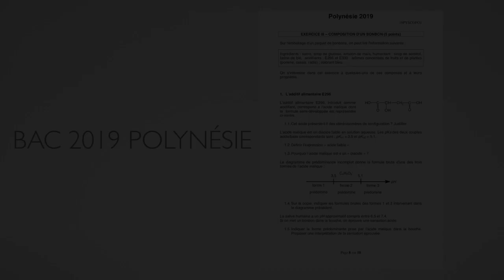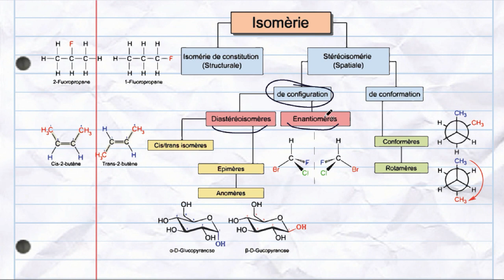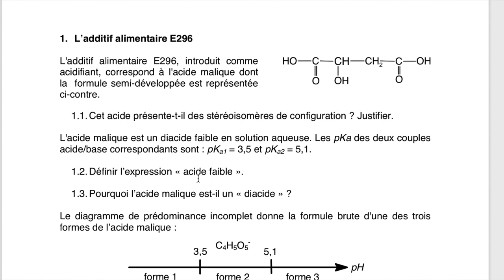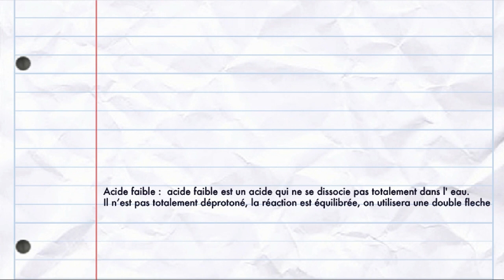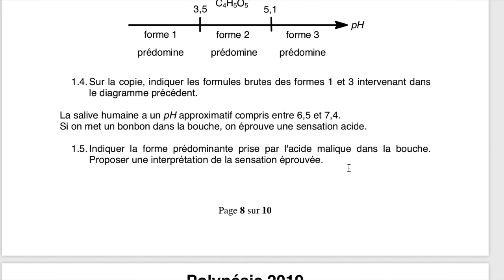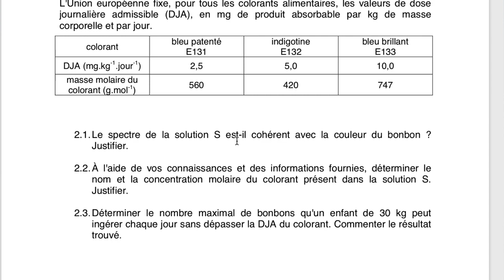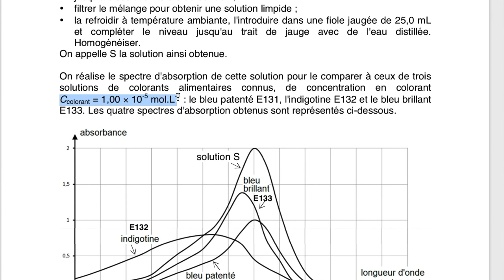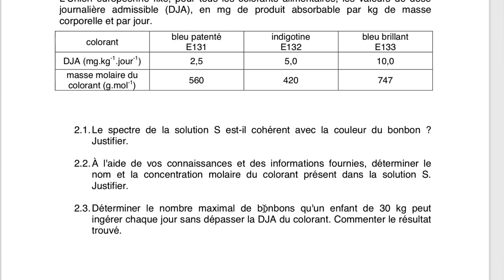Mercredi 1 avril - TS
Correction de la partie chimie du sujet de BAC Physique Chimie - Polynésie 2019
Terminale S Physique Chimie
Continuité Pédagogique Lycée Germaine Tillion Castelnaudary